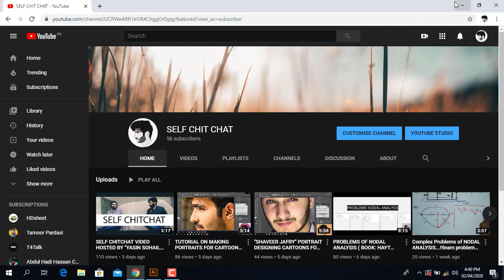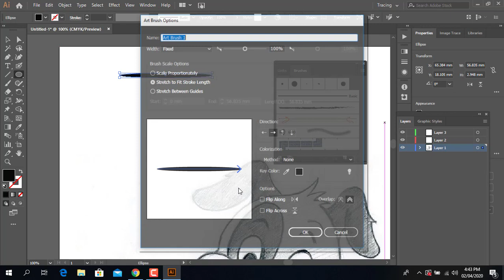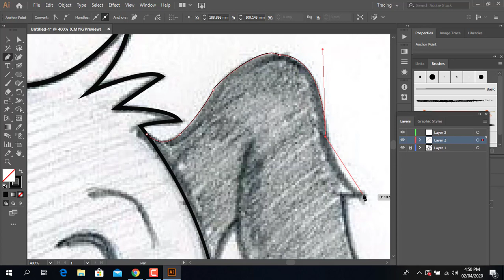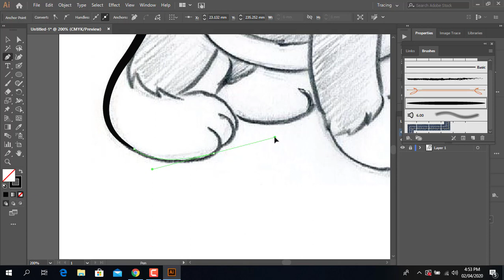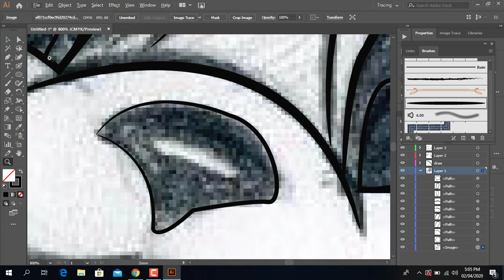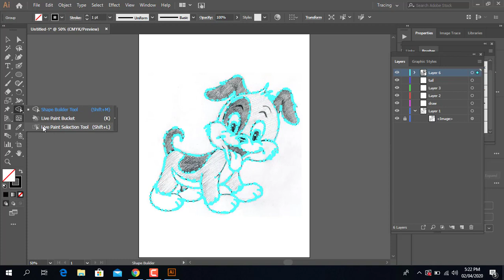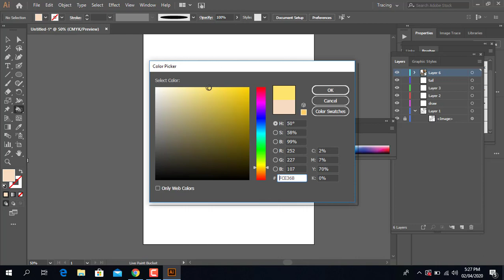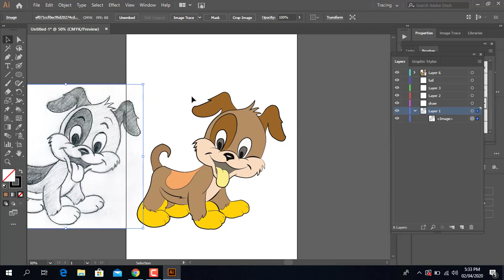TUTORIAL||CONVERT YOUR DRAWING/PENCIL ART TO DIGITAL/VECTOR CARTOONS||ADOBE ILLUSTRATOR(HINDI/URDU)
SO HELLO THERE !
TODAY I AM BACK WITH ANOTHER INTERESTING VIDEO ON
CONVERTING YOUR DRAWING/PENCIL ART TO DIGITAL/VECTOR CARTOONS

THIS MY FACEBOOK PAGE LINK BELOW SO FOLLOW AND LIKE IT TOO..